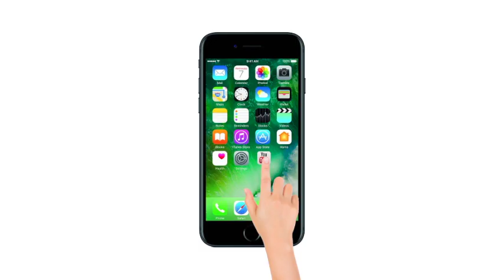Centre doing its best to combat flood situation in Kerala: Subramanian Swamy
Bharatiya Janata Party (BJP) leader Subramanian Swamy said that Kerala flood situation is a serious matter. He further added, ìCentral government is doing its best.  We will see how much work has been done by municipalityî.